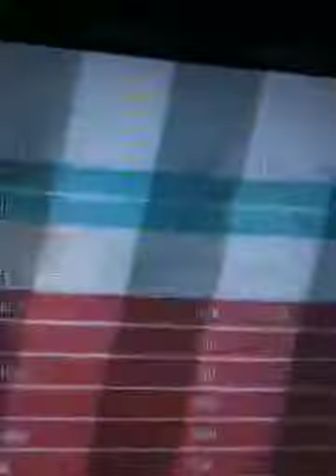Whistle parody napalm strike